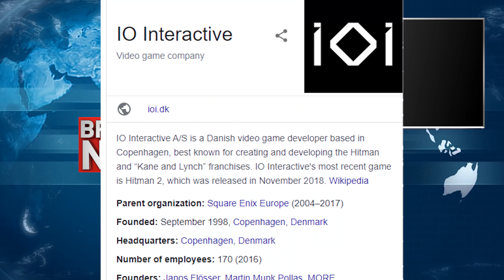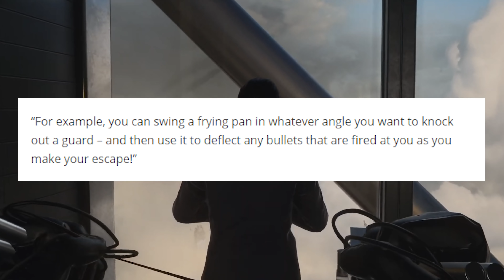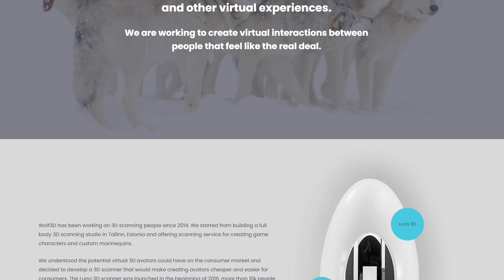So Many VR Games, The GREATEST BeatSaber MOD, We are CLOSE to the OASIS! (& So Much More)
SO MANY GAMES! So Much VR NEWS! Insight into what could be the start of our Oasis Avatars, Big Games that could be the next Half Life Alyx! Tarzan VR, Hitman, SwordsMan, Gadgeteer on Oculus quest SO MANY GAMES coming soon & So Much more!

Good Day!

DAPUGE1
Shynee - YT
BoggitVR
Aric
Jaroslaw Nikoniuk
Skeeva - Between Realities YT
Chris Taylor
YeetMeister D
Steve Silk
Zack Lee
John Q
Matthieu Sansen
VR Balance - Accessories
SaberQuest

Timestamps:
Intro: 0:00
Hitman AAA VR: 0:18
HLA Schooling: 2:29
Swordsman VR: 4:00
Rocking Hero VR: 4:44
Tarzan VR: 6:06
STRIDE (Mirrors Edge VR): 7:03
Gravity Lab Oculus Quest: 8:11
Oasis Avatars Wolf3D: 8:50
FeetSaber BeatSaber MOD: 9:55